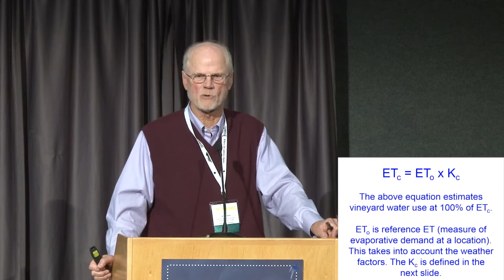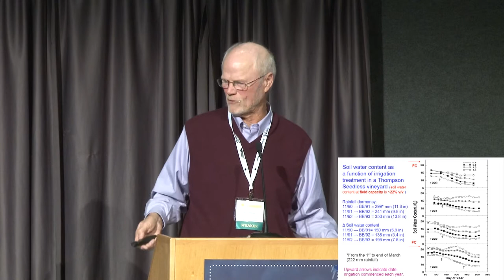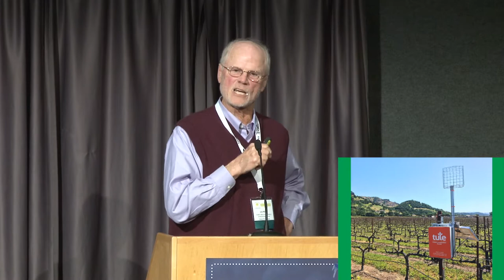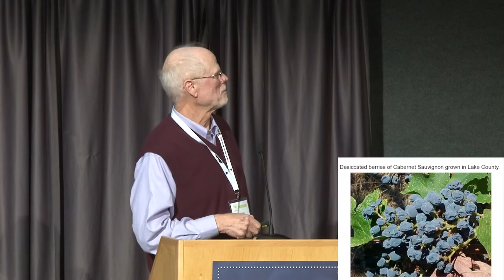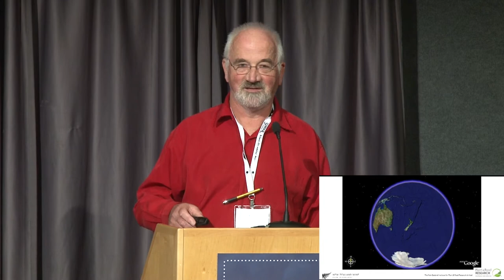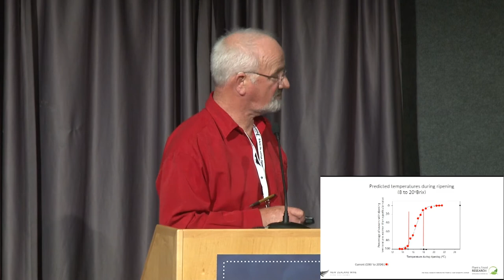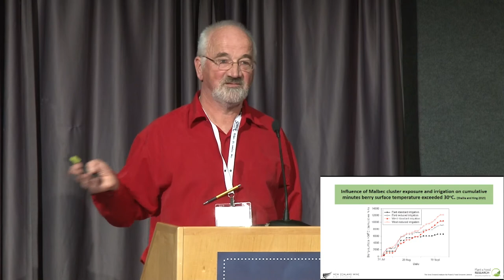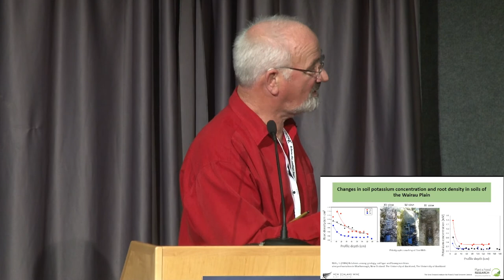2017 Oregon Wine Symposium | Coping Strategies for a Warmer Climate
Warming temperatures are a challenge and concern for many Oregon grape growers. Taking a proactive approach and staying current on irrigation and canopy management strategies will help vineyard managers assimilate to change. Taking a closer look at the warming climate and the long term consequences on phenology will help grape growers understand how to manipulate phenology and minimize water stress. Specific strategies on irrigation management will be shared, including how to assess soil moisture, determining soil water availability, vine water status and how canopy types affect vine water use.